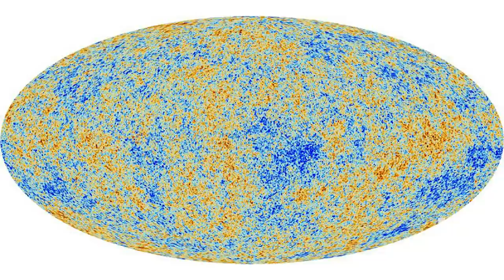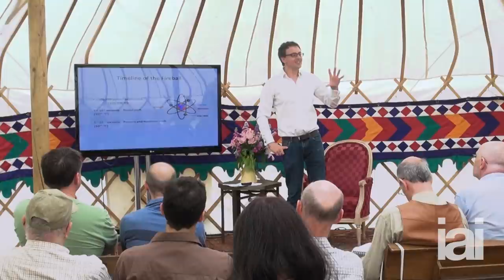The Big Bang Theory | Roger Penrose, Sabine Hossenfelder, Sean Carroll, Chris Impey and more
Roger Penrose, Sabine Hossenfelder, Sean Carroll, David Tong, Laura Mersini-Houghton, Chris Impey and Bjørn Ekeberg debate the Big Bang Theory.

Sean Carroll, Laura Mersini-Houghton and Roger Penrose - Big Bang creation myths (2018)

Sabine Hossenfelder, Bjørn Ekeberg and Christopher Impey - Our story of the universe (2020)

The Institute of Art and Ideas features videos and articles from cutting edge thinkers discussing the ideas that are shaping the world, from metaphysics to string theory, technology to democracy, aesthetics to genetics. Subscirbe now!

Picture credits
"Chris Impey" W.W. Norton and Co., National Public Radio.